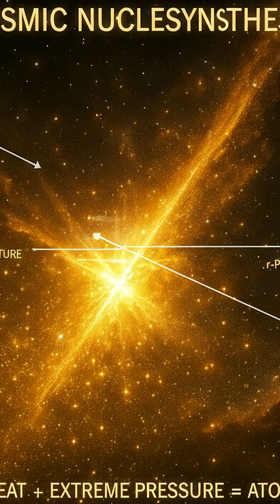Gold Was Born in Stars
Gold isn't just a precious metal —
It is Stardust, older than Earth itself.

This cinematic knowledge documentary explores the incredible journey of gold:

✨ Born inside exploding stars
🌍 Delivered to Earth before humans existed
👑 Worshipped by pharaohs, kings, and empires
💰 Became the foundation of money & wealth
🏦 Stored in global vaults as ultimate financial power
🚀 Used in NASA technology and spacecraft

Gold is tradition.
Gold is power.
Gold is science.
And above all — Gold is cosmic history in our hands.

📺 Channel: Choice of Mind
🎥 Category: Knowledge | Science | Civilization | Human Mind

World around the World. come join us. We'll make this world grow together. | GG |

Giant Galaxi